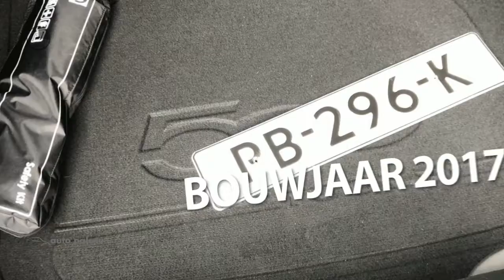Fiat 500X 1.4 Turbo MultiAir 16V 140PK LOUNGE AUTOMAAT NAVI CLIMA CRUISE